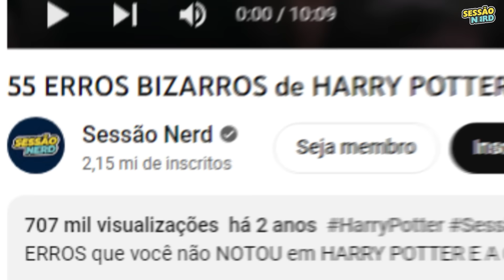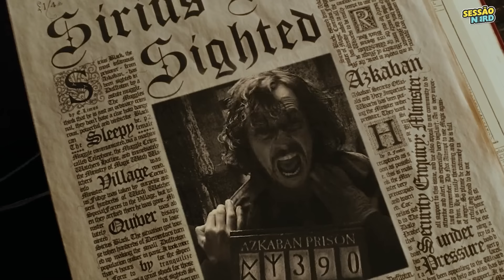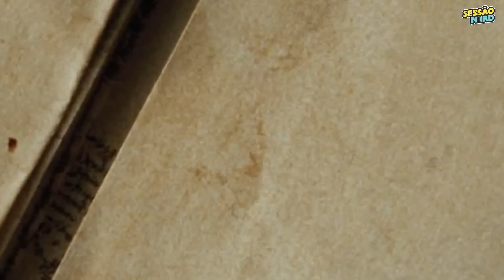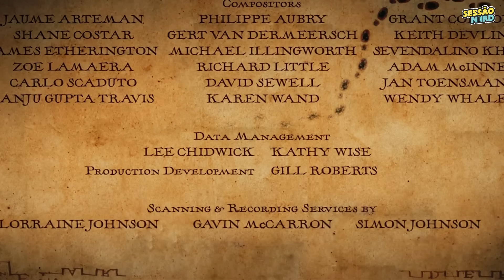37 ERROS ABSURDOS em HARRY POTTER e o Prisioneiro de Azkaban que você não PERCEBEU!🧹🎬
HARRY POTTER E O PRISIONEIRO DE AZKABAN (2004)
ERROS que você não NOTOU 🧙🧹

▶ Erros Harry Potter
▶ Harry Potter e o prisioneiro de Azkaban
▶ Erros filmes famosos